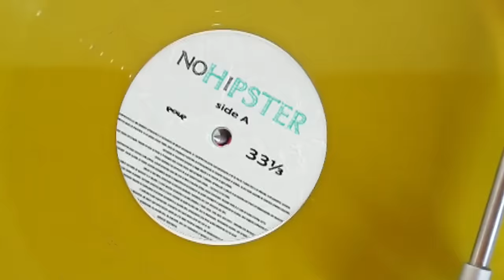Danit . Aliento (2018)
Color: Ambra [Amber]

Comment which is your "Favorite Track". noHiPSTER's favorite is - |09| Cuatro Vientos

for listen more album or this link for read our "Story" on noHiPSTER
[ENG]
[ITA]

Tracklist

00:00 |01| Presencia
05:37 |02| Guacamayo
12:26 |03| Amanecer
18:49 |04| Apus
22:48 |05| Iansa
27:15 |06| Iunita
33:07 |07| Heartbeat
37:31 |08| Pajaro
42:16 |09| Cuatro Vientos
49:43 |10| Naturaleza

Join noHiPSTER

noHiPSTER hates the concept of musical "genre" and rejects it. The only existing genre is the artistic one, all the others (pop, rock, jazz, etc,) are label limiting in most cases even a simple approach to music. Genres are anachronistic and tied to market trends, this website is not interested in it. Even so, in order to avoid confusion and disorientation in the exploration of the multitude of products you can listen to in this website, we propose a different type of classification. We believe that every work carries an emotional load and an experience. There are albums which fit into a situation, and albums which fit into an other! Albums suited to an intimate mood, "sociable" albums. Any of this situations is approximately synthesized, in this website, with COLORS. They don't express a taste or a style, but the emotion we felt while listening to an album.

Good Music